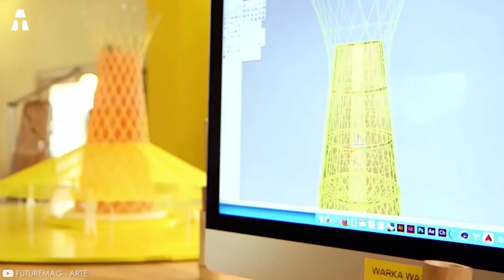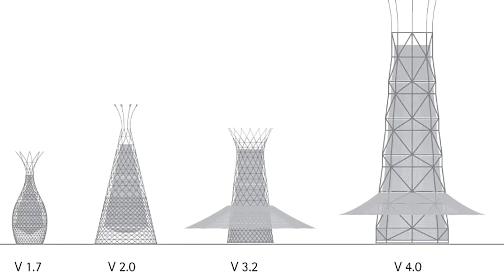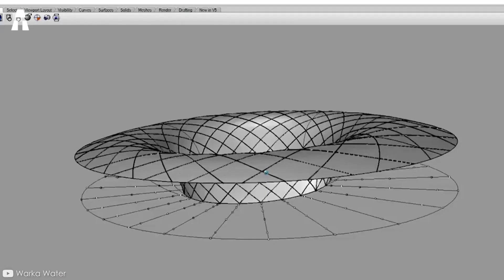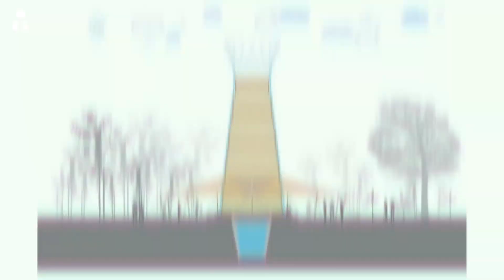Estas Estranhas Construções Estão Produzindo Água na África!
Hoje falarei sobre uma construção inusitada que nasceu na África. Sua vantagem? Ela possibilita produzir água gratuitamente em regiões quase desérticas. Seria, portanto, uma solução ideal para democratizar o acesso à água em áreas remotas. O princípio é simples: reter a umidade do ar ambiente. Mas primeiro, vamos descobrir mais sobre essa primeira construção incomum.

✔ Obrigado ヅヅ